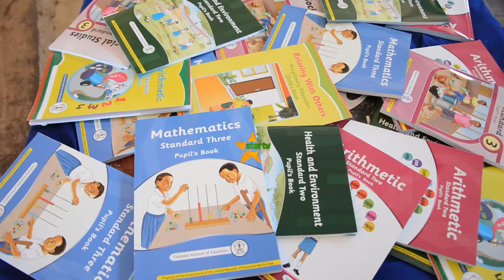Walimu watakiwa kutumia vitabu vya kiada na ziada vilivyothibitishwa